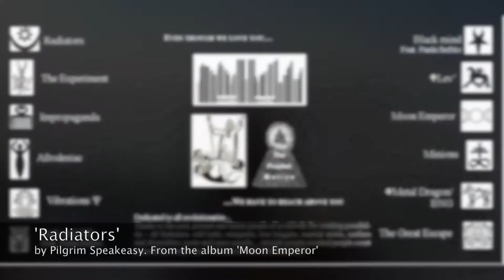Pilgrim Speakeasy : Radiators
Radiators from the Pilgrim Speakeasy album 'Moon Emperor' released in 2006.